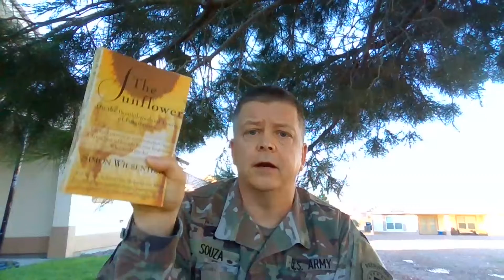Forgive Nazis? On the Possibilities and Limits of Forgiveness -- Army Chaplain Resiliency Messages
Based upon the powerful book by Simon Wiesenthal called "The Sunflower". apologize for a couple of verbal miscues in the beginning. I mix up my words and unfortunately say "Jewish Nazis" instead of "German Nazis".

Part of a series on the incredible power of forgiveness